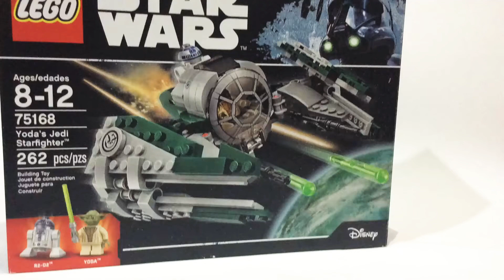Jedi Starfighter de Yoda - LEGO 75168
Juguete para construir, con alas plegables, dos cañones automáticos, 262 piezas, 7 cm alto, 18 cm ancho y 15 cm largo

Recomendado para niños de 8 a 12 años

Incluye figura de Yoda y a R2-D2